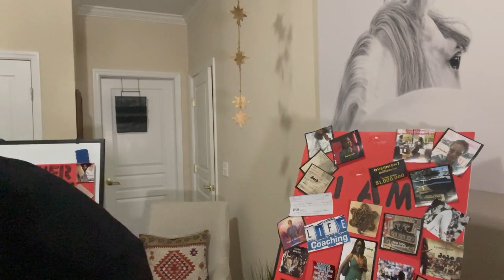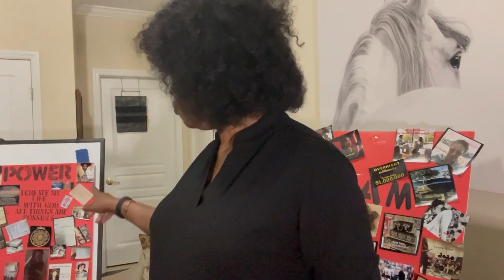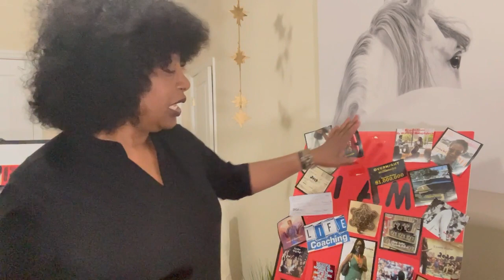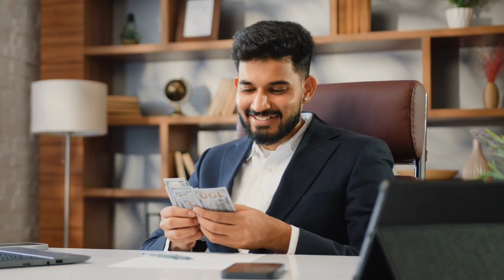How to Make The PERFECT VISION BOARD In 2023 That Work!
Are you ready to manifest your wildest dreams and create a life that you love? I'm here to show you my secret formula for creating the Ultimate Vision Board to manifest anything! In this step-by-step video, I'll walk you through everything you need to know to design a powerful vision board or dream board, from gathering your materials to having it work its magic! Get ready to unlock the power of manifestation today - watch now and see how to create the ultimate vision board!